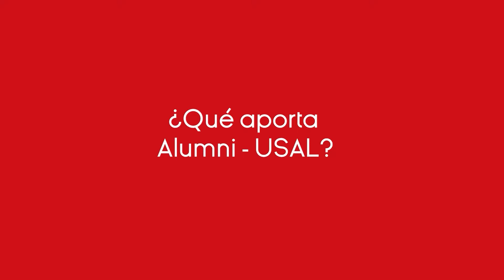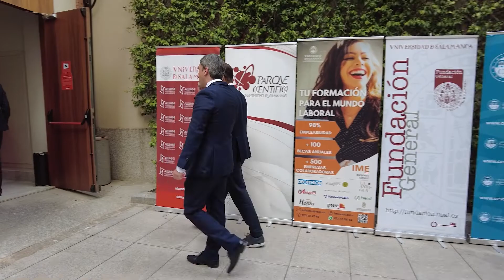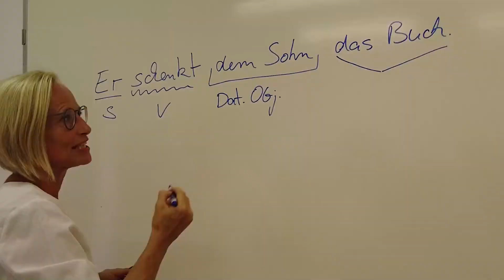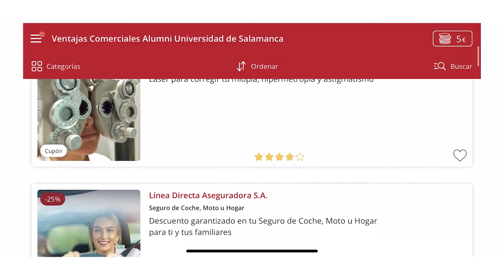Entrega de Premios Alumni - Universidad de Salamanca 2022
👉 ¡No olvides que puedes comentar en el vídeo!
La edición de este año cuenta con 7 premios repartidos en diferentes ámbitos académicos, los galardonados son:

Premio Alumni a la excelencia investigadora en el Doctorado y el Máster, otorgado a Zaki Saati Santamaría en la categoría de doctorado y a Joana del Valle Mercado Hernández en la categoría de máster
Premio Alumni a la excelencia académica “José Manuel Gómez Pérez”, otorgado a Andrés Trujillo Jiménez, en la categoría de doctorado, y Daniel Enrique Ferrán del Villar, como mejor expediente académico.
Premio Alumni Internacional “López Martí”, otorgado a Pilar Cárdenas Benítez y Arielle Meunier.
Premio Alumni a la Igualdad, otorgado a la estudiante de Composición del Conservatorio Superior de Música de Castilla y León, Natalia Kutyreva; también el jurado concedió dos accésit a Leticia Martínez Goas y Luis Rodríguez Triguero
Premio Alumni “Jesús García-Bernalt”, otorgado al director coral argentino, Dante Andreo Frencia.; y al musicólogo, director de coro y compositor, Valentín Benavides.
Premio Alumni de Humanidades “Casino de Salamanca”,  otorgado a Carmen González Gómez.
Premio Alumni a la Investigación contra el Cáncer “Esperanza Diz Pintado”, otorgado a Miguel Quijada Álamo;  además, el jurado concedió un accésit a Alejandro Medina Herrera